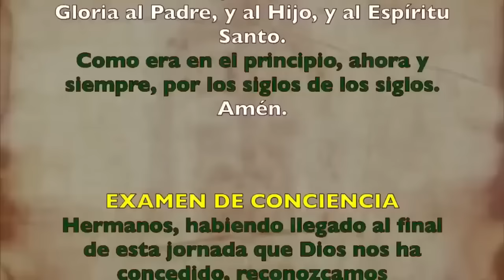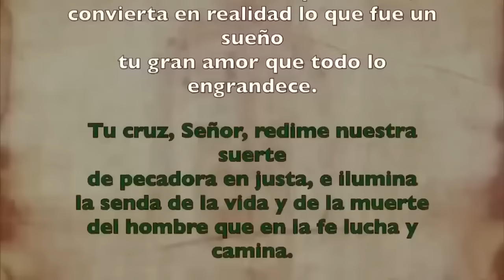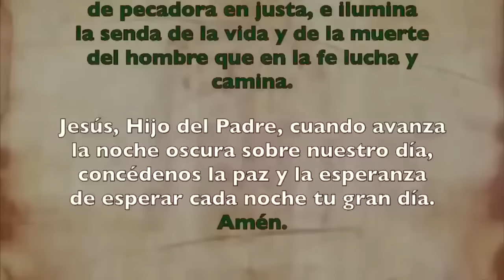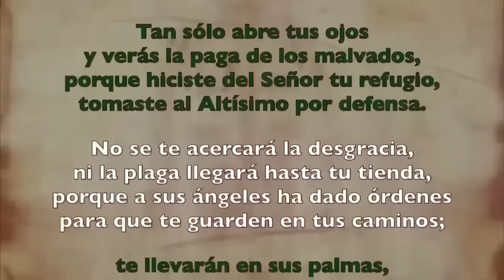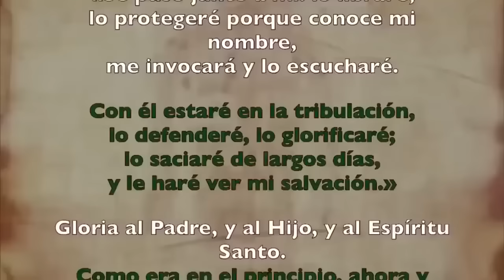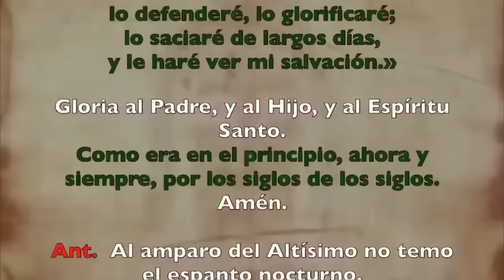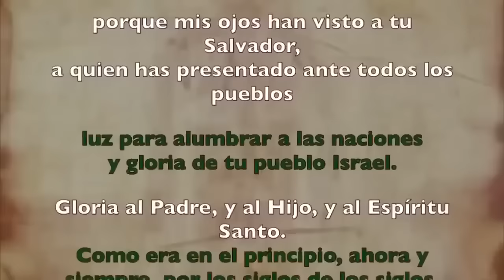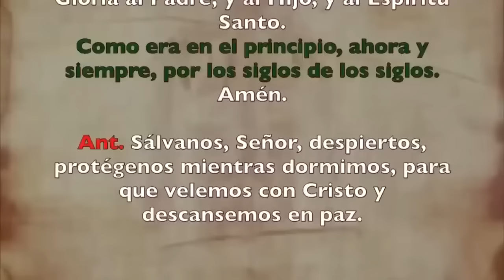Oración de la noche (Completas), DOMINGO 13 DE OCTUBRE 2024 I XXVIII del T. Ordinario